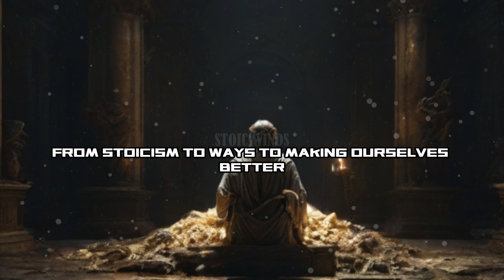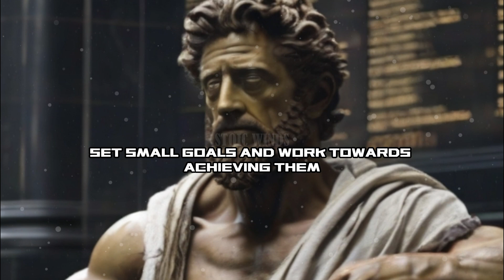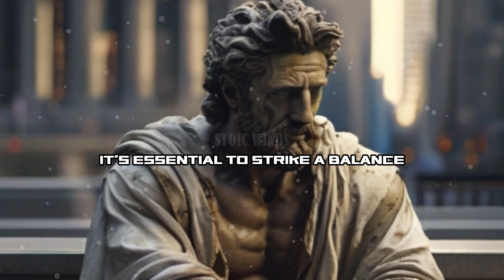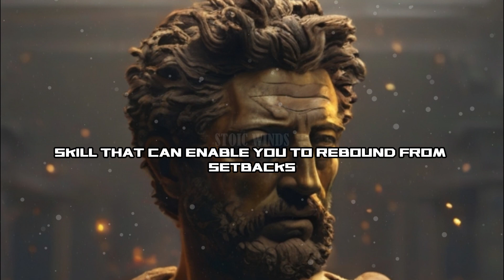9 STOIC Skills That Make WOMEN Addicted To You (STOICISM) | Stoic Winds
9 STOIC Skills That Make WOMEN Addicted To You (STOICISM) | Stoic Winds